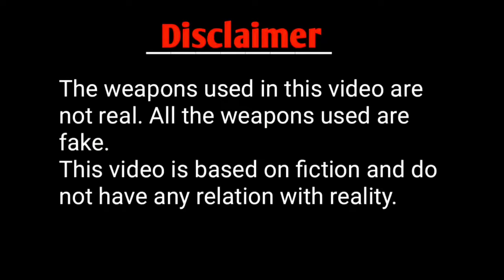Zila Rewari |Gaurav Yadav| Trailer 11:11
Zila Rewari |Gaurav Yadav| |Trailer 11:11
comdey vedio
comdey video#village life
jai hanuman
zila Rewari

rewari zila
funny vedio  business man saka rewari
Instagram I'd

gauravyadav_307

camera 📸- Deepak Swami